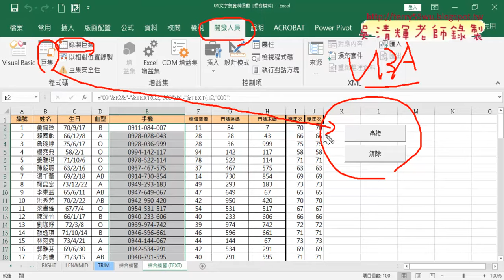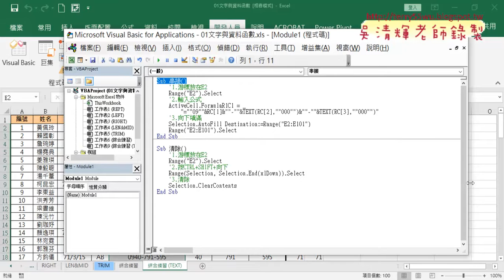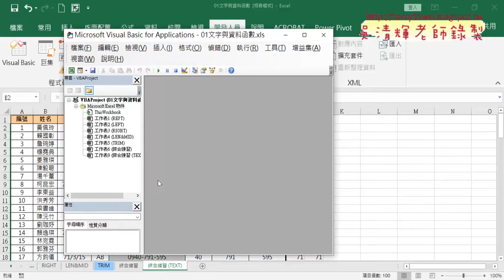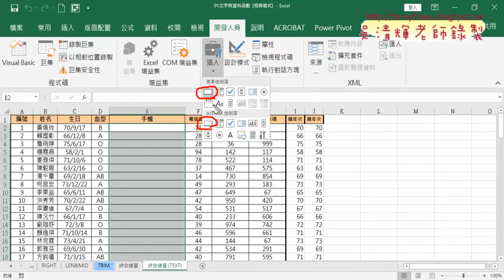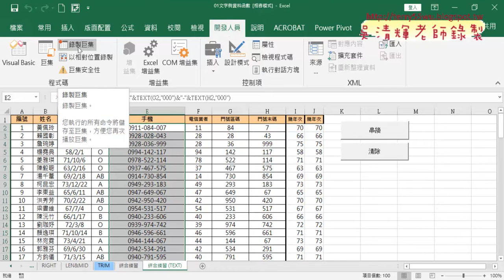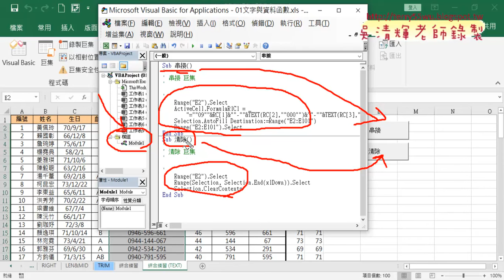09 錄製巨集與彩排與增加按鈕